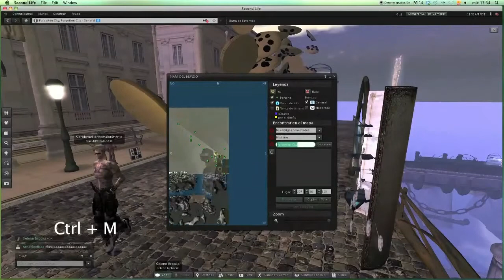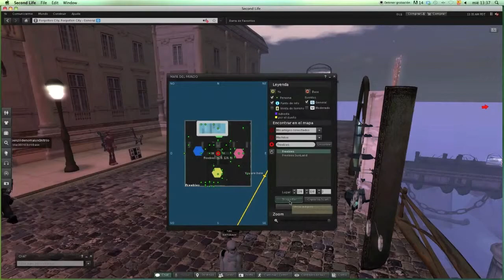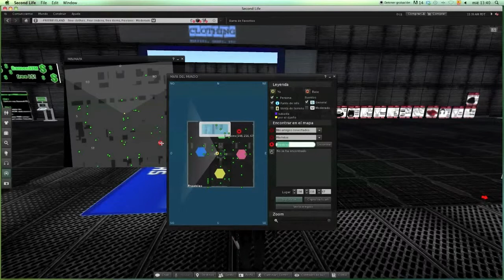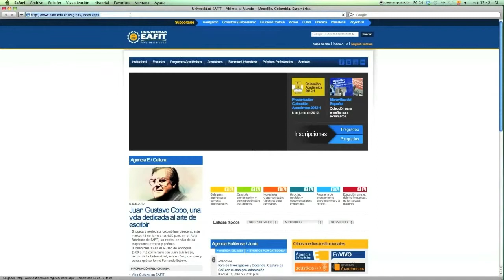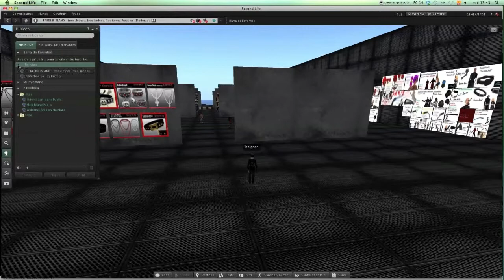Tutorial básico para Second Life - 7: Herramientas de navegación